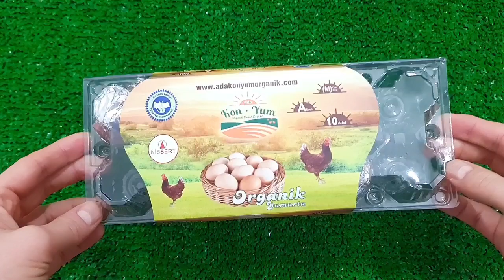NEW COLORS COLORFUL EGGS VS MEAT GRINDER NEW VIDEO